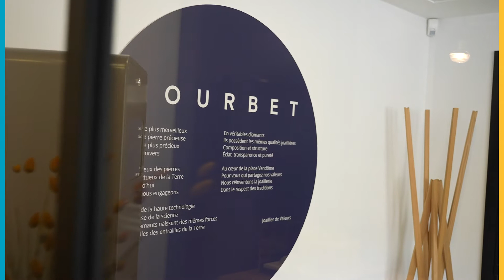Courbet passe en mode ACTION !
Ils nous expliqueront concrètement les actions qu’ils ont souhaité mettre en place au profit des enfants et jeunes qu’ACTION ENFANCE accueille.

Aujourd’hui, dans cette 3ème vidéo, nous retrouvons Marie-Ann et Manuel, fondateurs et respectivement directrice artistique et CEO chez Courbet maison de haute joaillerie éthique et écologique.